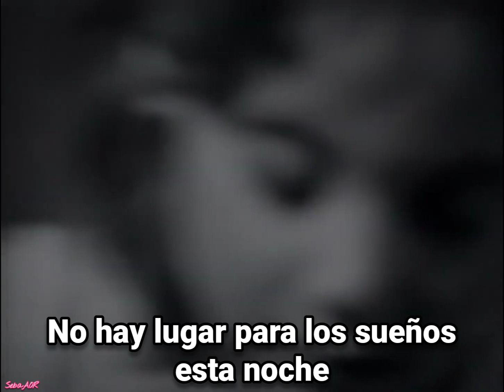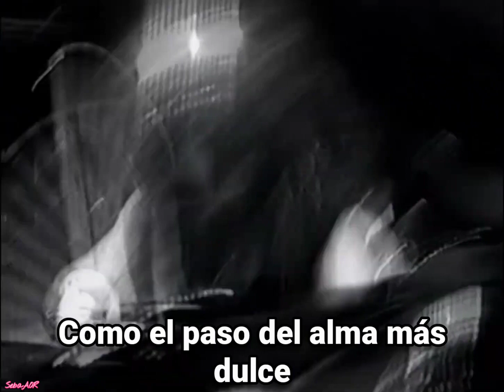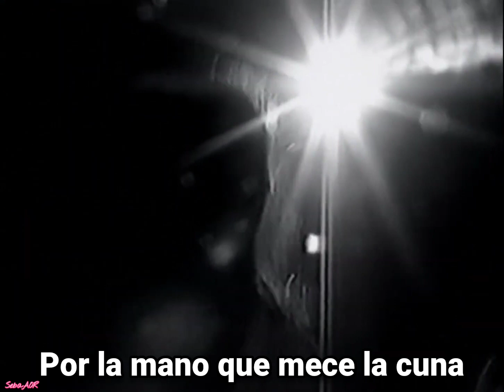Black Sabbath - The Hand That Rocks the Cradle (Subtitulado)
Una de las más lindas de este majestuoso "Cross Purposes"; increíblemente encantadora!

 Tony Martin 🙏